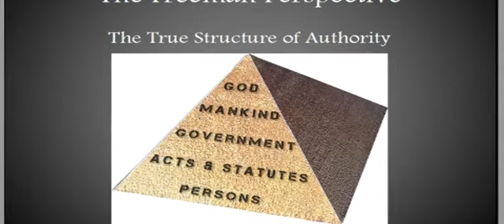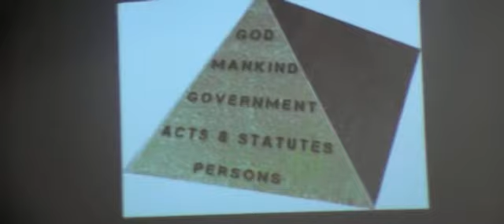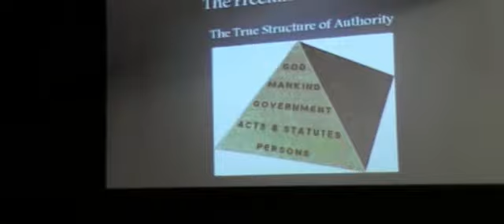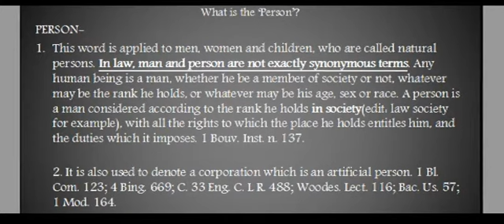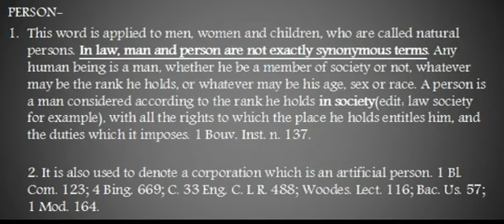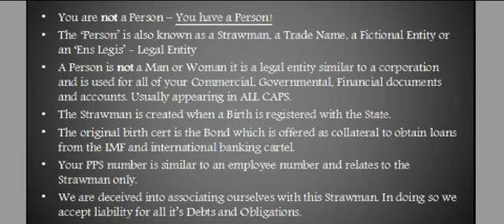The Gathering Part 11